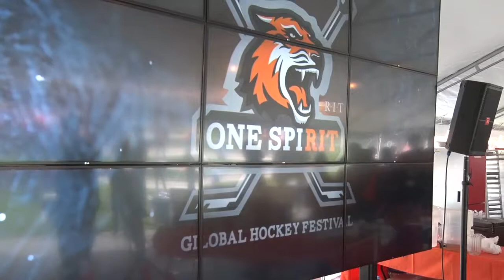RIT OneSpiRIT Global Hockey Festival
Rochester Institute of Technology’s inaugural One SpiRIT: Global Hockey Festival attracted more than 1,600 Tiger fans on Oct 11th outside of Gene Polisseni Center.

The event linked RIT’s main campus with its international campuses in Croatia, Dubai and Kosovo via Cisco Telepresence videoconferencing technology, allowing RIT students around the world to interact like never before. Additionally, festival-goers were treated to an assortment of carnival games, live music, food, T-shirts and more prior to the women’s hockey game.

Because of One SpiRIT’s success, administrators are already thinking of new ways to use the technology that powered the celebration in future events.